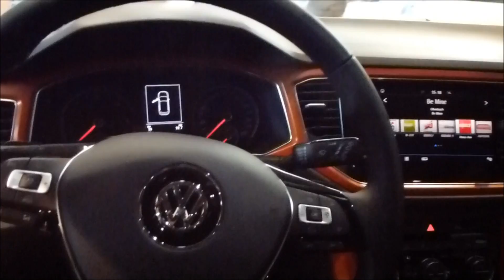2018 VW T-Roc ''Style'' (Golf-SUV) Exterior & Interior 2.0 TDI 150 Hp 4Motion * Playlist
2018 VW T-Roc ''Style'' (Golf-SUV) Exterior & Interior 2.0 TDI 150 Hp 4Motion * see also ''VW T-Roc'' -Sport-Style-R-Line ''COMPACT-SUV''- Audi Q2-VW T-Roc-Mercedes GLA